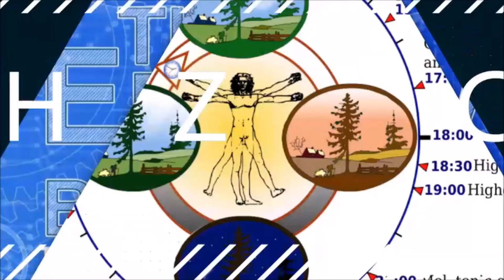☀️ 4 Keys For Optimal Health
☀️ Free masterclass to double your energy - In this episode, we reveal the 4 pillars to get optimal health and long lifespan. I am joined by Steph Gaudreau, a holistic nutritionist and strength coach. She has made it her mission in life is to help women build stronger bodies and minds and own their power. Steph has developed her program around what she calls the 4 pillars of health that are essential for optimal health and long lifespan.

”I can’t do that because my body is wrong,” or ”I am not strong enough to lift weights and lifting weights makes me look bulky,” or ”no matter what I do, I just don’t get the body I want” These are things many women tell themselves when they want to change their physical appearance and it leads them into one FAD diet after the other without getting the long-term results they want. But is it true that lifting weights makes you look bulky? Is it true that you have to adhere to some strict diet to achieve your goal? And are there other pillars of health than only diet and exercise?

🕒 Chapters:
Why Steph decided to help women find their inner power (6:30)
The power of challenging yourself (14:16)
How men and women have different instincts when feeling threatened (21:05)
Steph’s general approach to health (24:14)
Why Steph shifted from being strict Paleo to a more bio-individual approach to optimal health (29:40)
How science is often ignored when people follow specific diet dogmas (32:48)
How certain beneficial tools can end up becoming a problem (40:25)
How a more bio-individualized approach to nutrition looks like (44:29)
The 4 Pillars Of Health - How to recharge your energy (51:48)
The 4 pillars of health – strength (1:04:22)